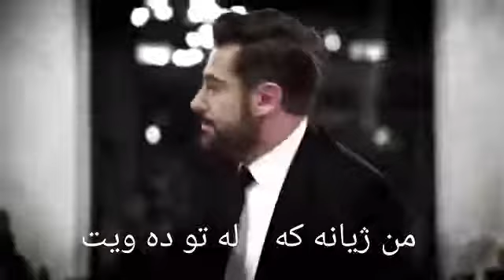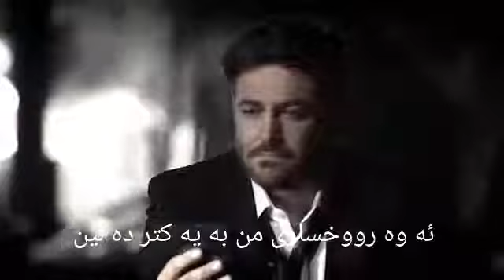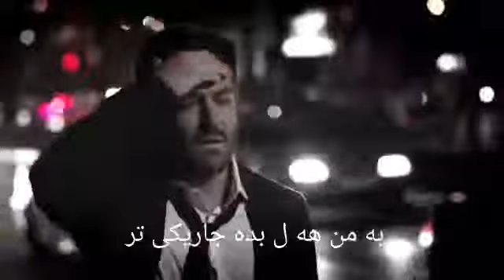خوشترین گورانی فارسی ژیرنووس کوردی (فرزاد فرزین)